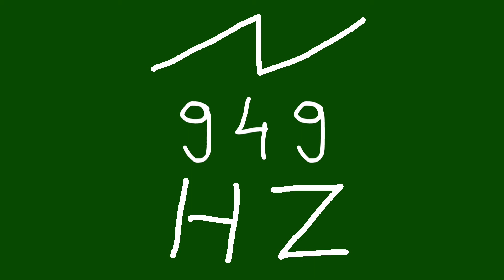949 hz saw